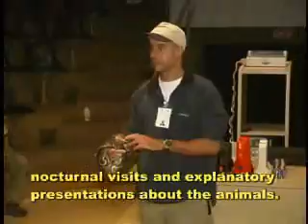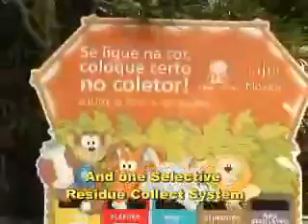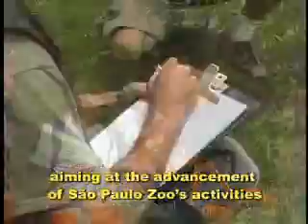São Paulo Zoo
Institutional video